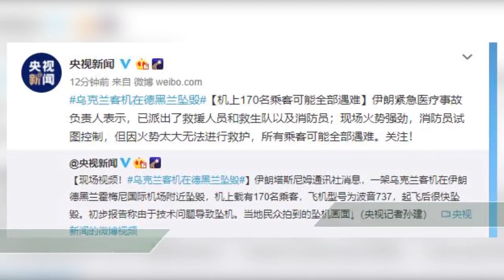乌克兰客机在伊朗坠毁 机上170名乘客或全部遇难